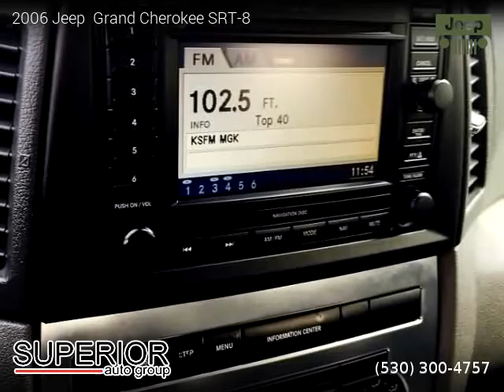2006 Jeep Grand Cherokee SRT-8 - Superior auto group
2006 Jeep  Grand Cherokee SRT-8

Clean title, 104,720 miles, Automatic, Inferno Red Crystal Pearl exterior, SUV, AWD: All Wheel Drive, 4 doors, 8 cylinders, Gasoline, MPG City 12 and 15 in Hwy.